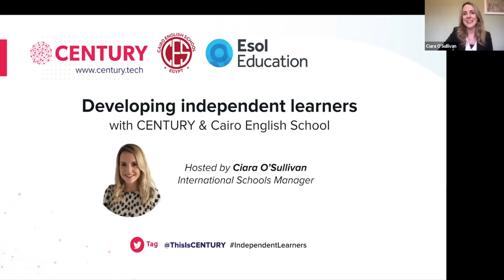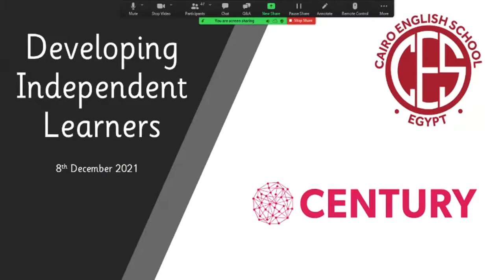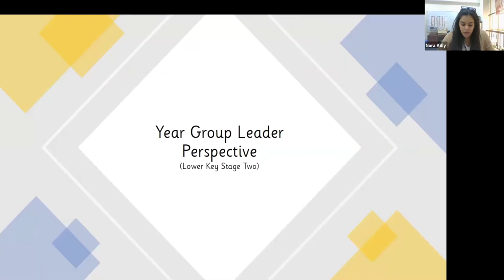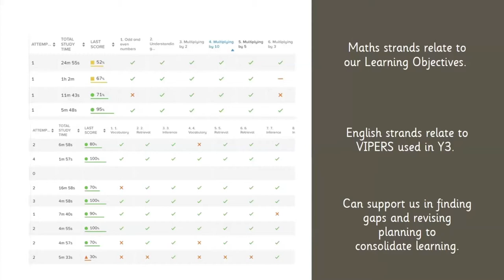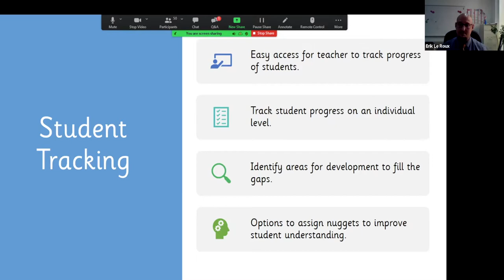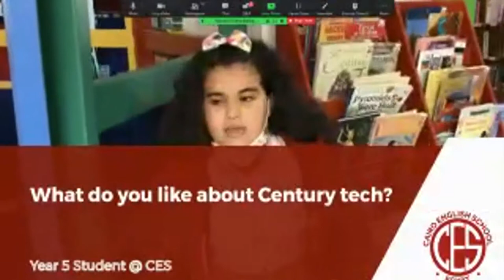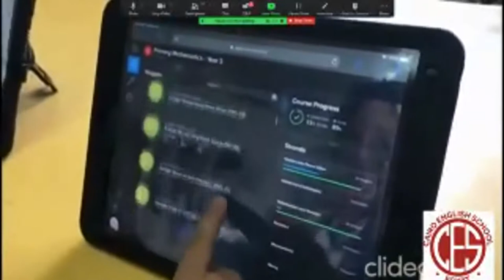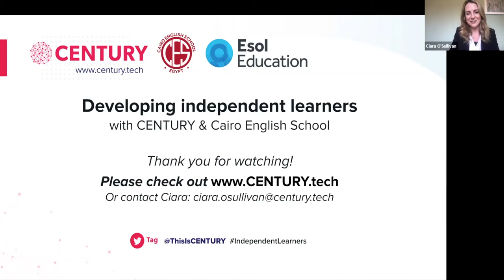Developing Independent Learners with CENTURY & Cairo English School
Join CENTURY and Cairo English School (CES) for an online showcase on how international schools can use technology to develop their students' independent learning skills. In this 60-minute session, you will hear from teachers and senior leaders at CES on how they successfully embedded new technology in the classroom. You will also have an opportunity to ask questions and anyone who registers will receive a recording.

Since 2006, CES has established itself as one of Cairo’s leading schools delivering high-quality British international education to over 1500 students aged 3 to 17. Members of the British Schools of the Middle East (BMSE) and the Council of International Schools (CIS). CES is also British Schools Offshore (BSO) inspected and has received the Duke of Edinburgh's International Award.

00:00 Introduction from Ciara O’Sullivan, International Schools Manager at CENTURY

03:15 Toya Are: why CENTURY & embedding the platform

10:13 Nora Adly: Year Group Leader Perspective on CENTURY

16:23 Erik le Roux: Class Teacher Perspective on CENTURY

22:20 CES Students' Perspectives on CENTURY

26:18 Final Q&A with Ciara O’Sullivan, Toya Are, Nora Adly & Erik le Roux

to find out more about our school and individual subscriptions.